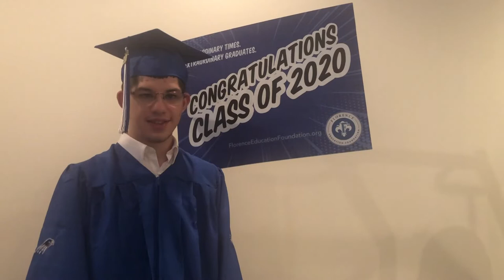Florence High School Virtual Graduation Class of 2020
The Florence High School Class of 2020 has been challenged like none other in recent history. Despite the adversity, they have achieved greatness. May 22nd was supposed to symbolize the completion of one journey and the beginning of another. Instead, we pause this evening to salute our Falcon graduates with a virtual graduation for a keepsake. We will bring the Falcon Family back together in three short weeks to give you a proper graduation and send-off!
Until then, Go Falcons!